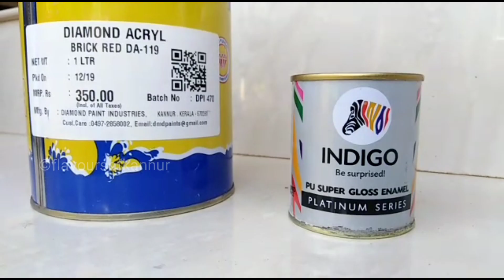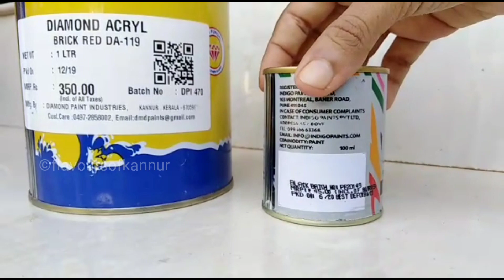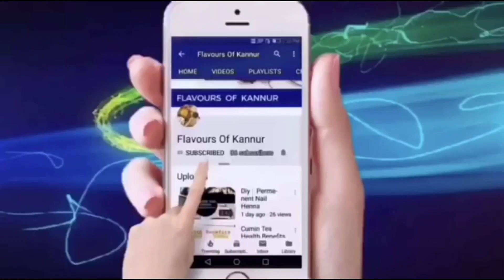HOW TO PAINT CLAY POTS WITHOUT FADING FOR LONG TIME